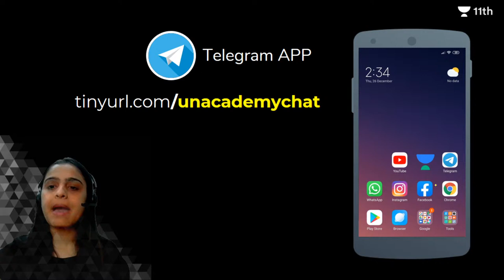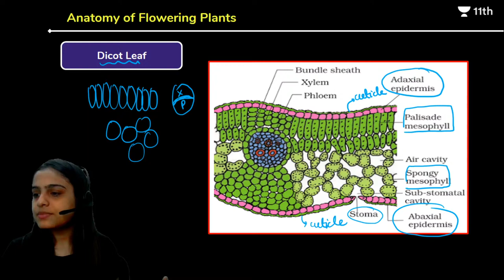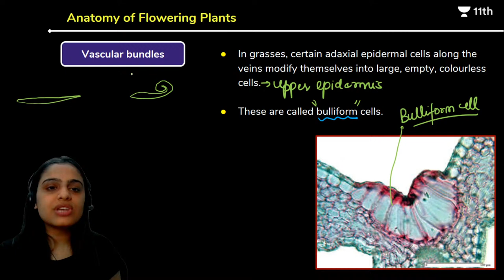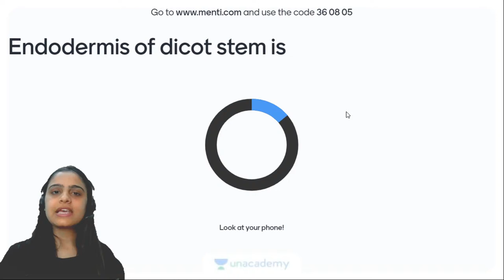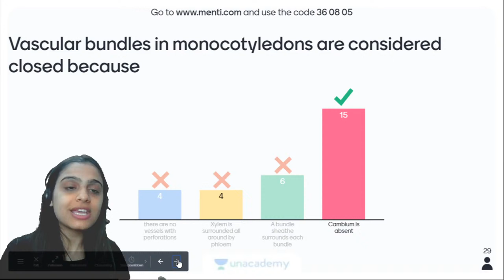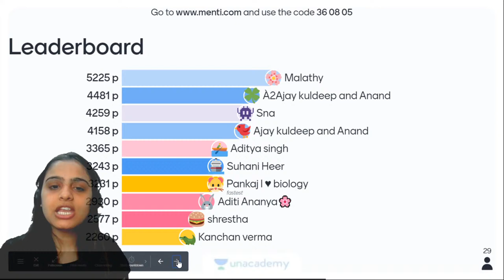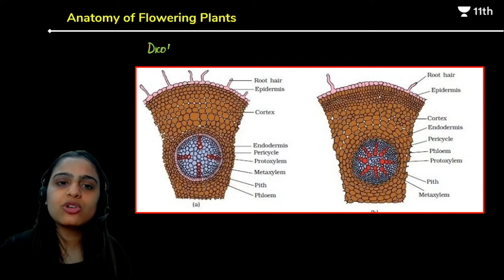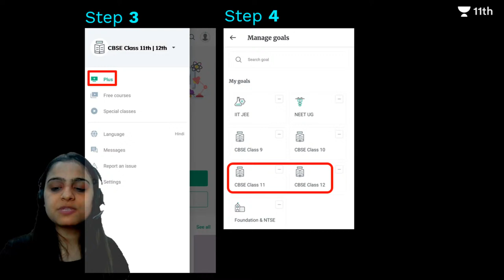CBSE Class 11: Anatomy Of Flowering Plants L7 | Biology | Unacademy Class 11 & 12 | Simran Ma'am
Unacademy Class 11 and 12 brings you yet another amazing Class 11 Biology Live session around the topic Anatomy of Leaf from Anatomy Of Flowering Plants. In this Lecture,Simran Ma’am will touch upon one of Class 11 Biology most important aspects and applications of Anatomy of Leaf from Anatomy Of Flowering Plants.
Watch this video to clear your concepts of Anatomy Of Flowering Plants and know some of the best shortcuts and tricks.

1. Learn from your favourite teacher
2. Dedicated DOUBT sessions
3. One Subscription, Unlimited Access to Live Online Classes and Videos
4. Real-time interaction with best-in-class teachers
5. You can ask doubts in live online classes
6. Limited students in each Online Class
7. Download the videos & watch offline

Experience lectures on Unacademy by Simran Ma'am for Free!